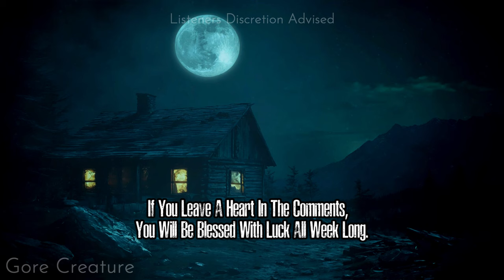Yosemite Search and Rescue Officer WARNS Of HUMAN-EATING Creature That CANNOT Be KILLED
Yosemite Search and Rescue Officer WARNS Of
HUMAN-EATING Creature That CANNOT Be KILLED

10 Disturbing SAR Horror Stories